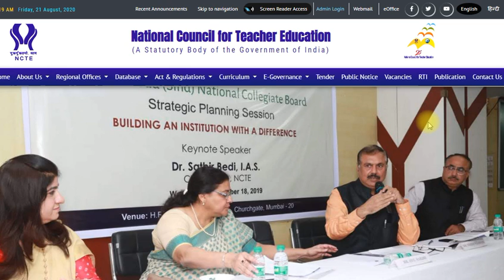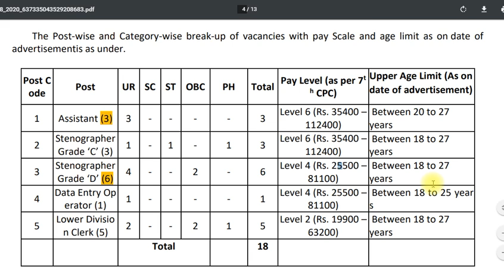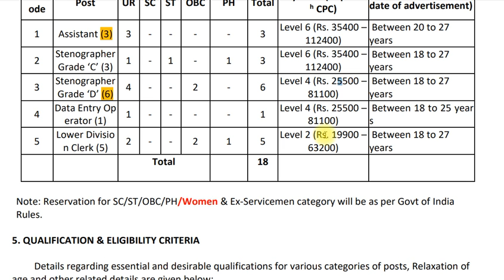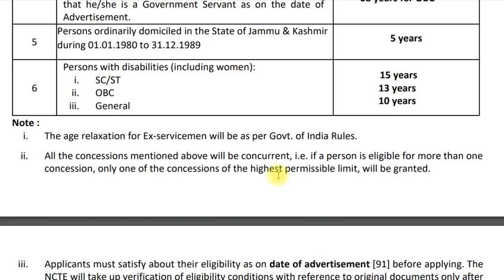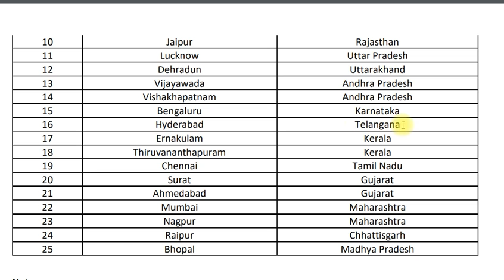central jobs || govt jobs 2020, NCTE - national council for teacher education job notification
central jobs
NCTE - national council for teacher education job notification || latest central govt jobs 2020
government jobs central and states
telangana and andhra pradesh candidates are eligible for this jobs
online application closing date on 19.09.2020
both male and females are eligible